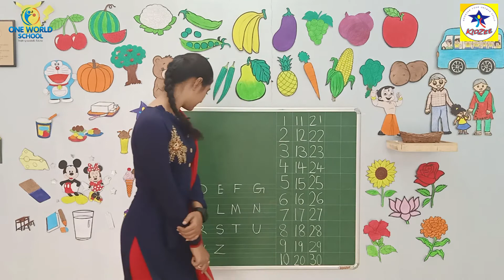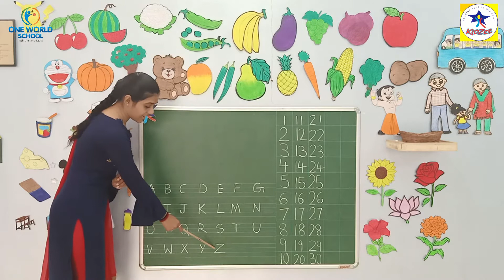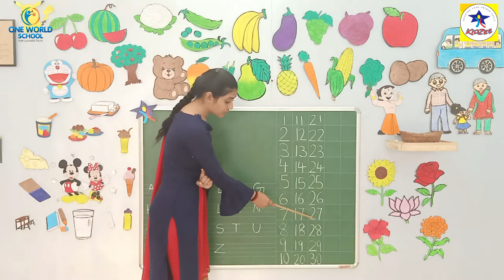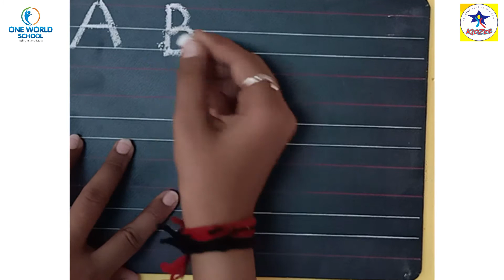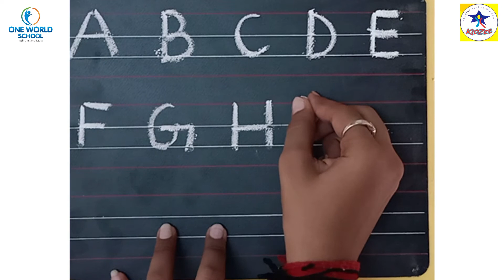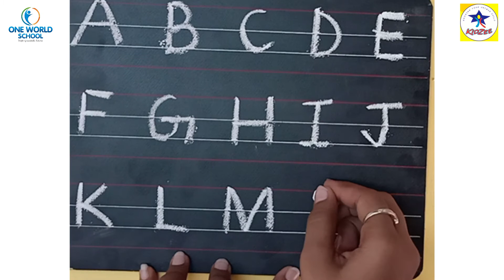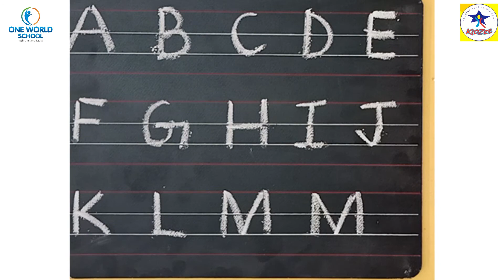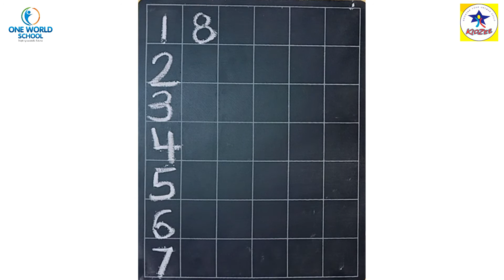Nursery.Day-83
80ft Road,
Wadhwan,
Surendranagar-363035